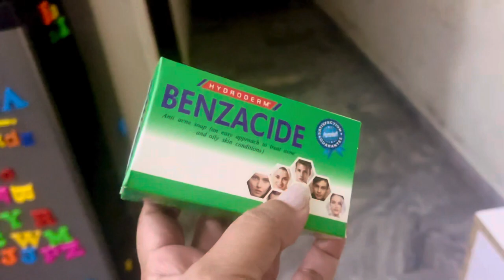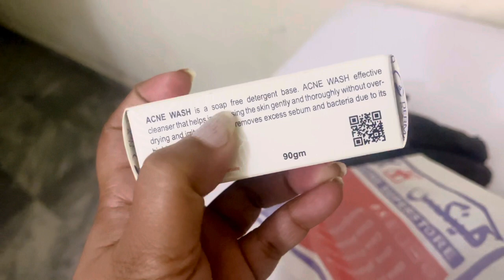daily vlog pakistan | vlogs for all | 22 rajab konday imam jafar sadiq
daily vlog
family vlog
vlog
alishba amir daily vlog
vlogs
daily vlogs
how to vlog
family vlogs
study vlog
sitara yaseen daily vlog
taylor bell vlog
tamil vlogs
new vlog
vlog tips
sitara yaseen vlogs
paristan
solo travel vlog
akshaya vlogs
22 rajab konday imam jafar sadiq
22 rajab
hazrat imam jafar sadiq
22 rajab konday imam jafar sadiq 2022
22 rajab konday imam jafar sadiq manqabat
22 rajab status
family vlogs
imam jafar sadiq ki niyaz
vlogs
hazrat imam jafar sadiq ka waqia
22 rajab ky koonday
22 rajab history in islam
imam jafar e sadiq niyaz vlog
pakistani family vlogs
22 rajab kyu manaya jata hai
22 rajab ke kunday rajab kay konday